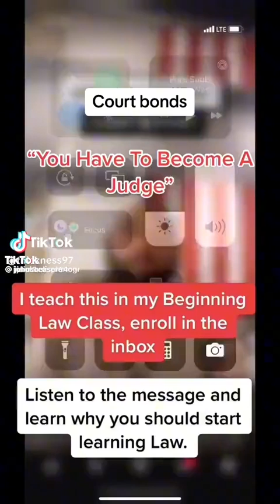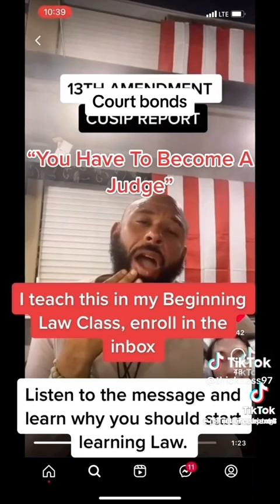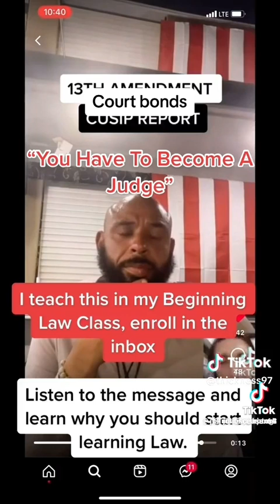EVERYONE IN THE COURT HAS A FINANCIAL INTEREST IN THE CASE. IT'S CALLED A C.U.S.I.P REPORT 📢💥💵💰🤑💰🩸💲🤥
ANY SENTENCE OF 11 YEARS OR MORE IS WORTH A BILLION DOLLARS ON THE STOCK MARKET 🤑💲💰💵🤥💸📢💥 THEY ARE CORRUPT 💲💵💰🤥🤑💲💵💸🤑 THEY HAVE A BILLION REASONS TO LIE ABOUT A CASE IN COURT 🤥💸💰🩸💔‼️🙏